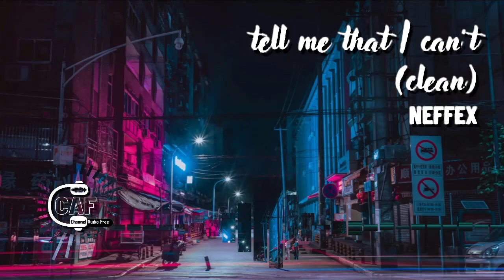Tell Me That I Can't Clean – NEFFEX – CAFree (No Copyright Music)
🔊 License:

This song is free to use on YouTube and social media, but you must include the following credits in your video description (Copy and Paste):

⛔ Remember that it is prohibited to register this song on any distribution platform (Spotify, iTunes, etc or any copyright detection system)

USED IMAGE:
Photo by Joshua Rawson-Harris on Unsplash